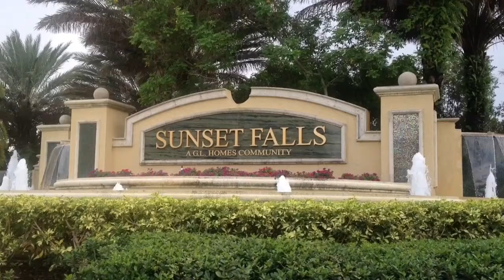SUNSET FALLS - HOUSE FOR RENT - 4225 SW 179 WAY - MIRAMAR FL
Sunset Falls - House FOR RENT - 4225 SW 179 Way, Miramar FL 33029.  Gorgeous 4 Bedrooms, 2.5 Baths, 3 Car Garage.  Stainless Steel Appliances, Dbl Oven, Glass Top Stove, Crown Moldings and Base Boards Throughout, Title and Laminate Flooring, Neutral Colors, Formal Living and Dining Areas, Fenced Back Yard, Manicured Landscaping.  Resort Like Community with Community Club House, Fitness Room, Tennis & Basket Ball Courts, Jogging Paths, Kid Tot Lot and Panoramic Lake Views.